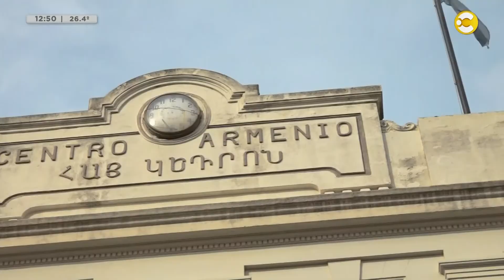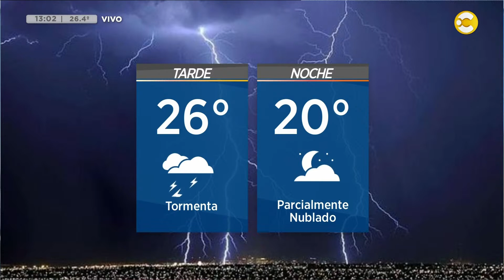Noticias a las 12:30 con Agustina Girón │ 16-10-23